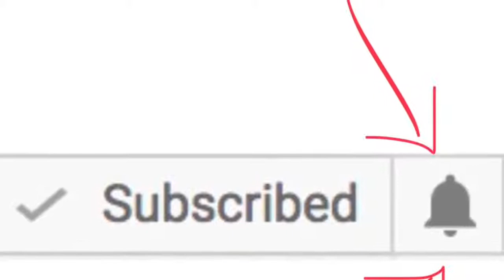Peppa Pig World *** Puzzle For babies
Music; After School Jamboree The Green Orbs